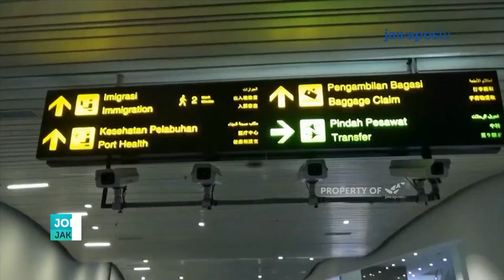Presiden Minta Lindungi Hak Pribadi Pasien Positif Corona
Presiden Joko Widodo mengingatkan pihak rumah sakit pejabat pemerintah dan media untuk melindungi data pribadi dua pasien positif corona yang dirawat di Rumah Sakit Penyakit Infeksi Profesor Doktor Sulianti Saroso Jakarta.